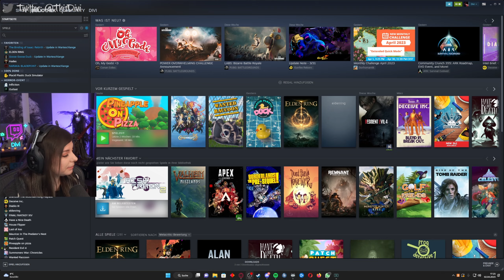Als WASCHBÄR 🦝 gegen die POLIZEI 👮‍♂️ - Wanted Raccon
In diesem absolut realistischen Waschbärsimulator gibt es so unfassbar viele süße und abgedrehte Sachen, dass ich dieses Spiel unbedingt mit euch teilen wollte! Also viel Spaß bei diesem kleinen Zusammenschnitt! :D